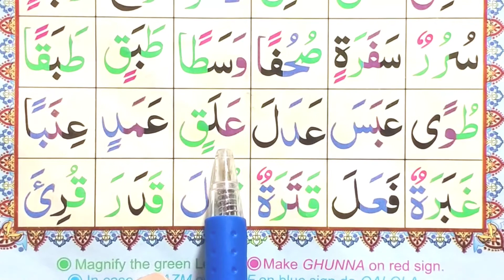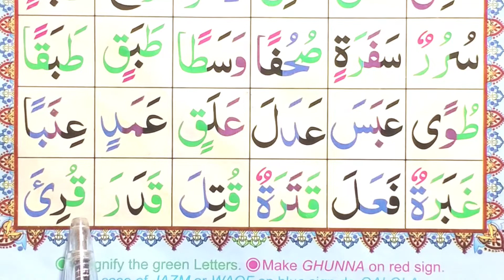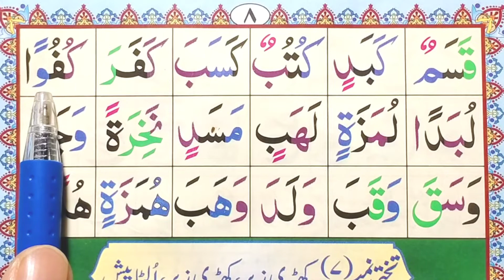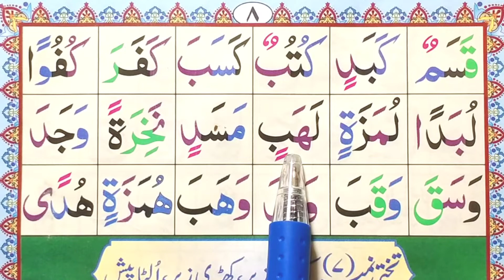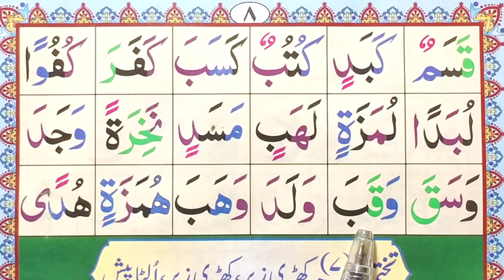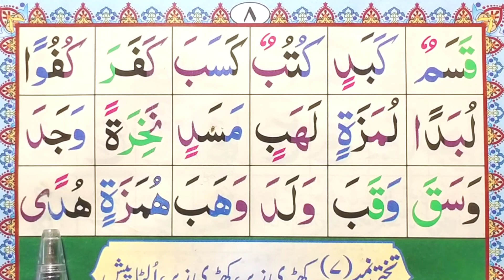Noorani Qaida lesson 6 part 2, (Takhti number 6) | Qaida noorania | Qaida al Nuraniyah | Quran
quran
quran tajweed
tajweed quran

How to learn Quran with proper Tajweed, proper sound and prounciation ?
Let me expalain how do we teach Quran.
First of all we teach Basic Arabic letters with proper proinciation letter by letter prouncuation to the students. We make them capeabale to prounce every letter with right sound and right tajweed rule. For Example the diference between (تand ط)(س and ص)(ك and ق)
Note: We use Audio and Video call during practice session with student.